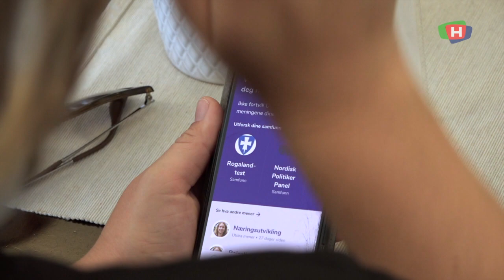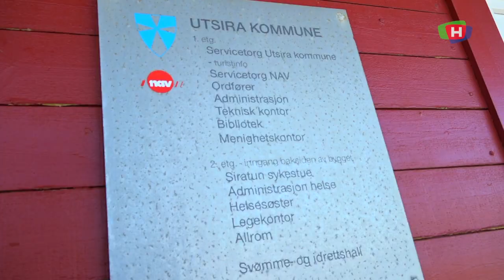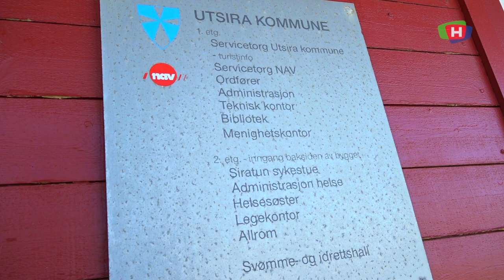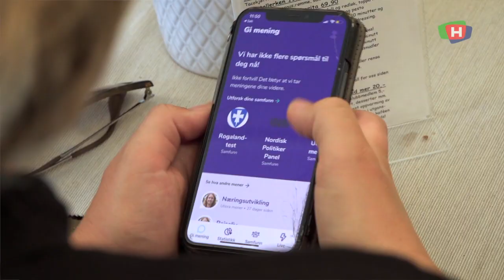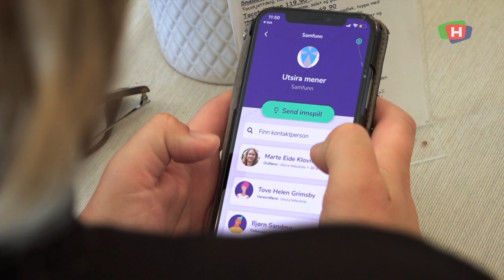Med denne appen kan det ble enklere å si hva du egentlig mener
Appen GiMening er i ferd med å bli tatt i bruk på Utsira. Med den kan det bli lettere å dele hva en mener om ting, selv i et lite samfunn med kort avstand mellom de folkevalgte og folket.